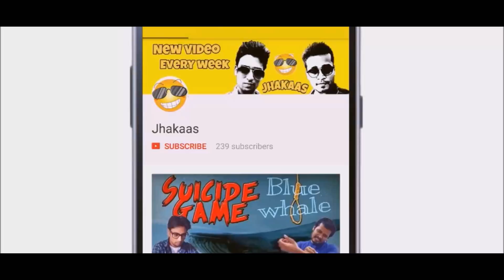PLASTIC BAN | JHAKAAS SHOTS | COMEDY VIDEO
DIRECTED BY
PRASHANT TELANGE

CAST
PRASHANT TELANGE
SAURABH DHANAWDE
HEMANT KILANJE
VICKY SUROLIYA
VISHWAS DOSHI

EDIT
PRASHANT TELANGE

CAMERA
VISHWAS DOSHI